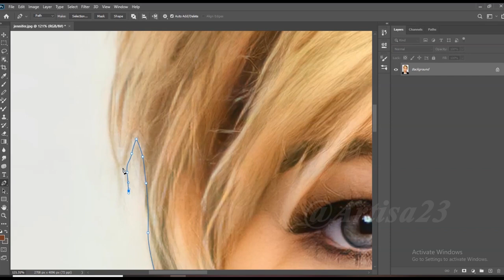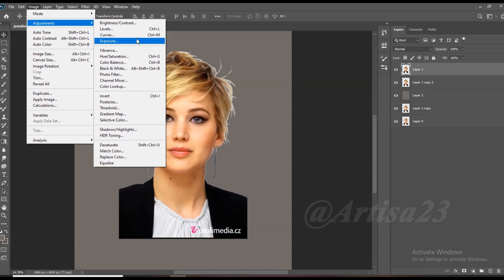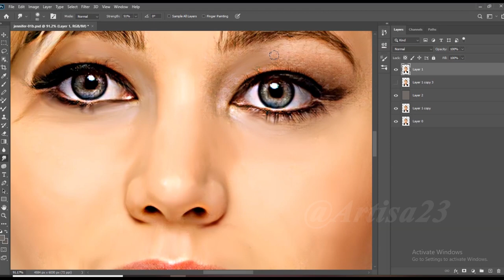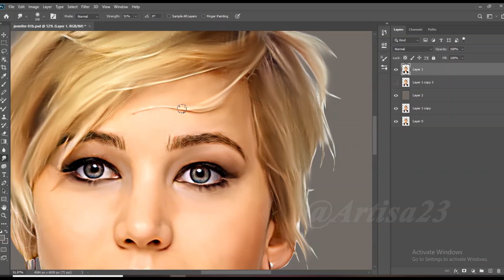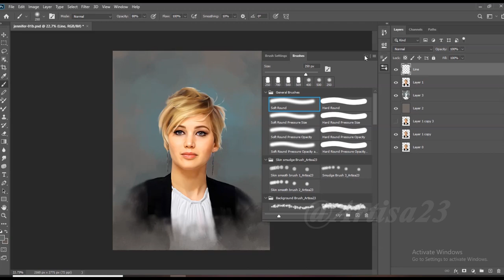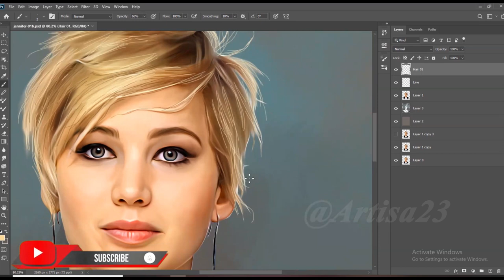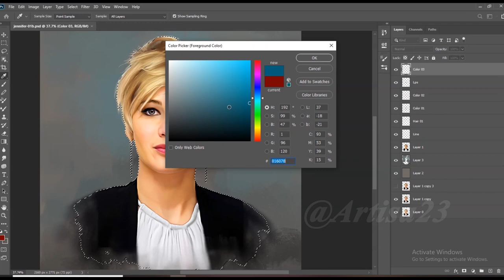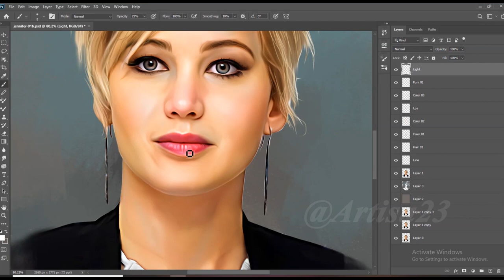Jennifer lawrence | ipad pro Procreate Portrait Painting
Artisa 23

( Order accepted )